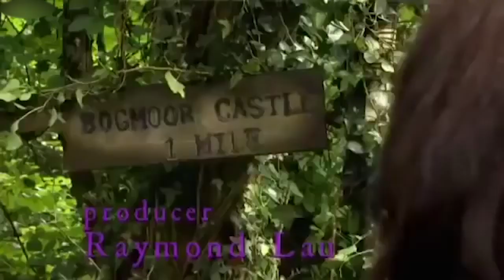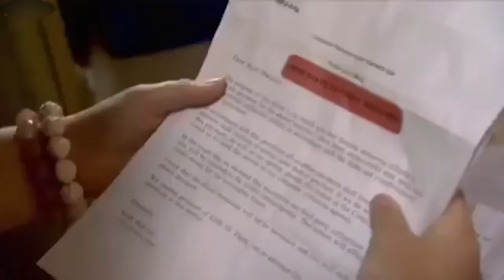The Castle - Dani's Castle FULL EPISODE | Series 1, Episode 1 on ZeeKay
Dani inherits a castle in Ireland from a long lost aunt but gets more than she bargained for when she arrives.  Is the Castle really hers or will she have to untangle the branches of her family tree? An unknown cousin in the shape of accident-prone Jimmy has claimed the castle as his own as well.